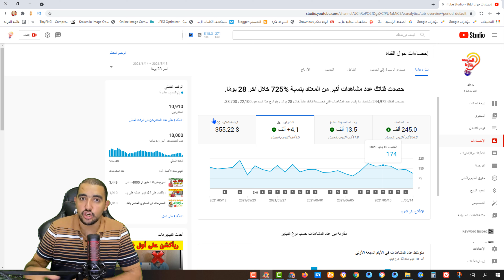تحديثات جديدة هي سبب نقص المشتركين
لا يُسمَح على YouTube بأي نشاط يهدف إلى زيادة عدد المشاهدين أو المعجبين أو التعليقات أو مقاييس الفيديو الأخرى بشكل زائف، سواء كان ذلك باستخدام أنظمة مبرمَجة أو من خلال عرض فيديوهات أمام المشاهدين بدون رغبتهم. بالإضافة إلى ذلك، لا يُسمَح بنشر المحتوى الذي يهدف فقط إلى حث المشاهدين على التفاعل معه (بغية زيادة عدد المشاهدين أو المعجبين أو التعليقات وغير ذلك).
سبب نقص عدد مشتركين اليوتيوب
ستتمّ إزالة المحتوى من YouTube وإغلاق القنوات التي لا تتّبع هذه السياسة.

ملاحظة:  إذا أوكلت شخصًا آخر مهمّة الترويج لقناتك، يمكن أن تؤثّر قراراته على قناتك. وقد نزيل المحتوى أو نغلق القناة إذا لاحظنا أي عمل يخالف سياساتنا، سواء نفّذته بنفسك أو نفّذه الشخص الذي وظّفته.

نعتبر التفاعل مشروعًا عندما يكون صادرًا عن مستخدم فعلي بنيّة التعبير عن رأيه بالمحتوى بدون إكراه أو خداع أو بدون التفاعل لتحقيق الربح المادي.